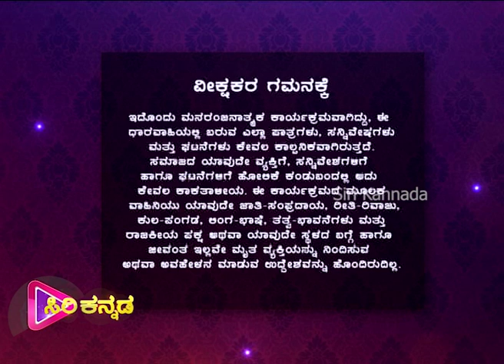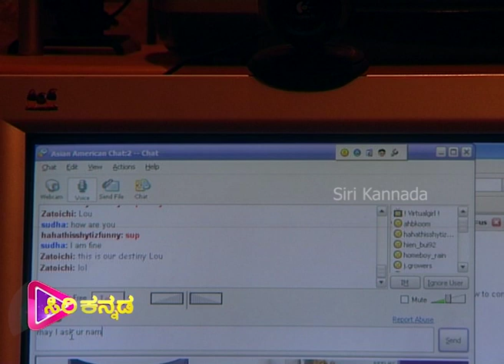Tharangini -ತರಂಗಿಣಿ | Kannada Serial | Episode - 11 | Siri Kannada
Episode - 11
Watch the latest episode of the Popular Kannada Serial
 ( ತರಂಗಿಣಿ )  that airs on Siri Kannada TV. @Siri Kannada